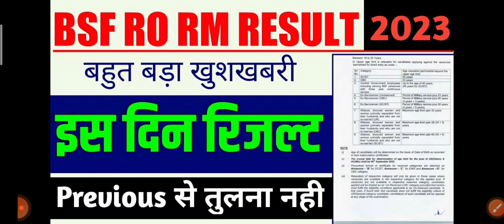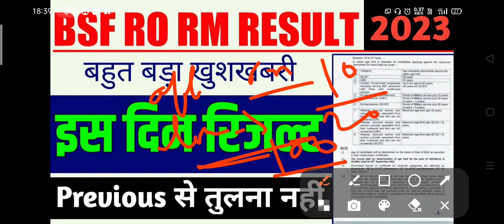BSF HCM RO RM Result kab aayega. Bsf HCM RO RM previous se Compare nhi.